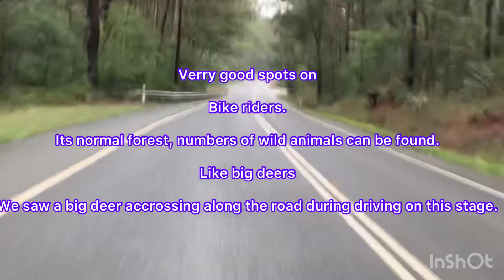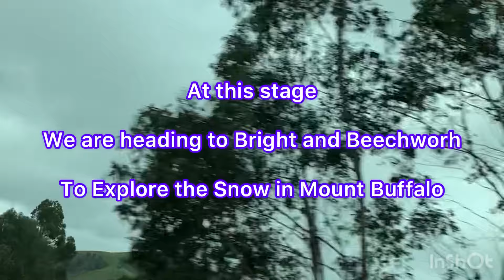EXPLORING BETWEEN TWO VALLEY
Country side explored
Between Two Valley
Yarra Valley and Walhalla in Victoria